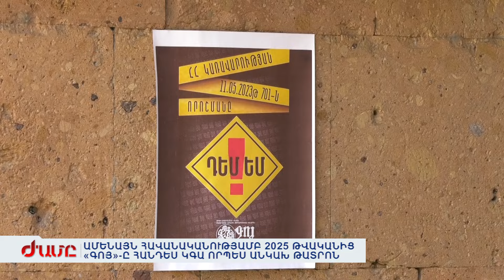ԱՄԵՆԱՅՆ ՀԱՎԱՆԱԿԱՆՈՒԹՅԱՄԲ 2025 ԹՎԱԿԱՆԻՑ «ԳՈՅ»-Ը ՀԱՆԴԵՍ ԿԳԱ ՈՐՊԵՍ ԱՆԿԱԽ ԹԱՏՐՈՆ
Նույն շենքում, բայց այլ կարգավիճակով կշարունակի աշխատել Գոյ թատրոնը: Թեև դատական գործընթացները շարունակվում են, բայց դերասանները ասում են՝ կարծես լեզու են գտել նախարարության հետ, որ բեմ բարձրացնան որպես մասնավոր թատրոն: ԿԳՄՍ-ի հետ քննարկել են նաև Գոյի ակունքներին վերադառնալու հնարավությունը: